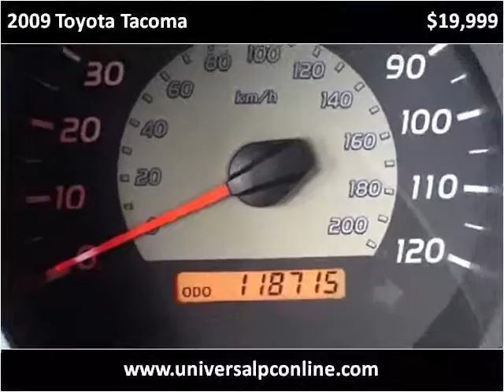2009 Toyota Tacoma Used Cars Plant City FL